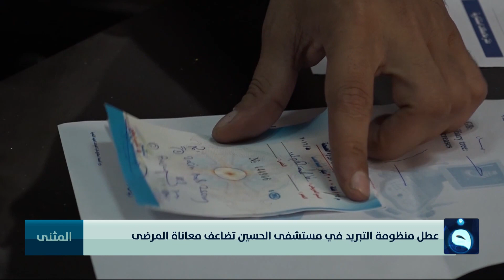عطل منظومة التبريد في مستشفى الحسين تضاعف معاناة المرضى | تقرير: نجم الحميد